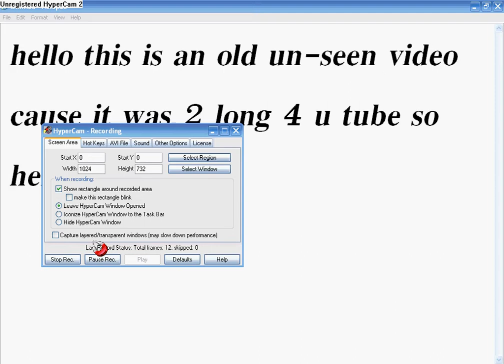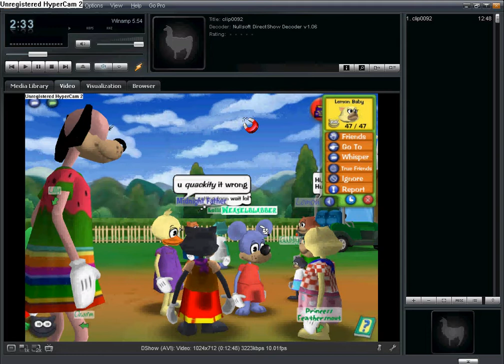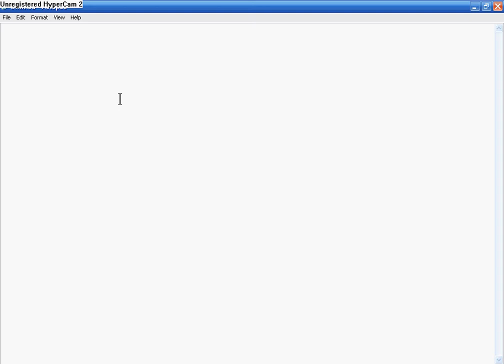Old Toontown Video I Found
Note:The Toon I Was On Got Deleted D: